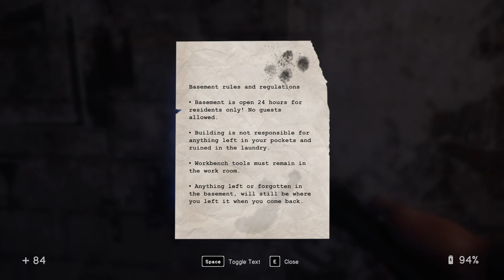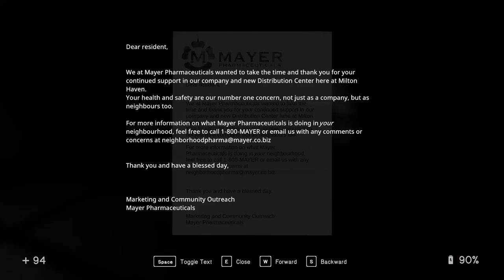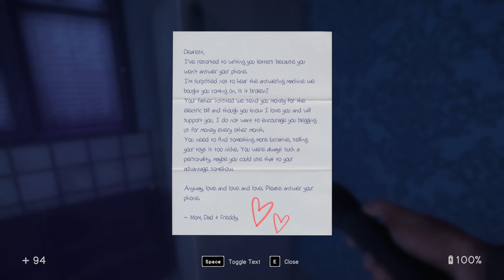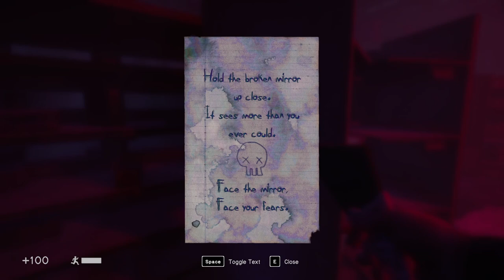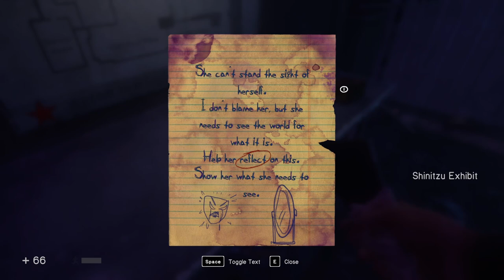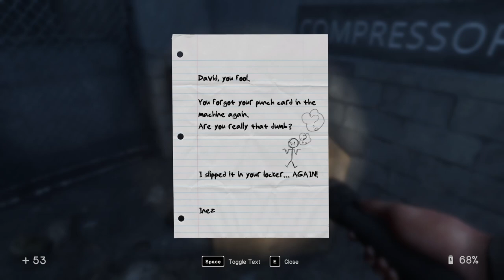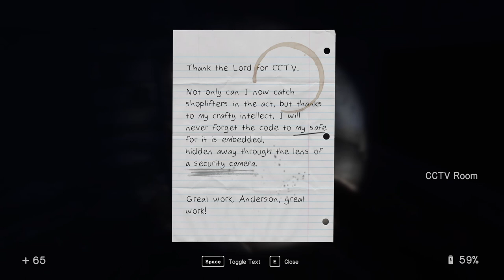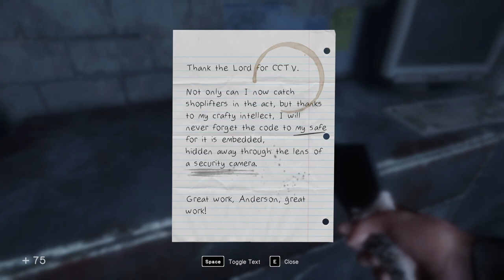Let's Play: In Sound Mind (I Was NOT Ready For This) | Pt. 1